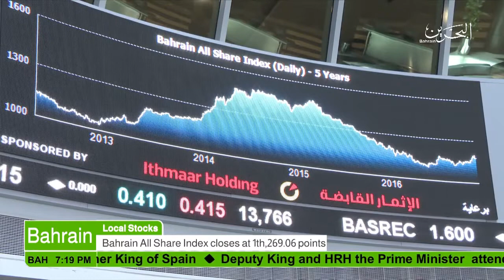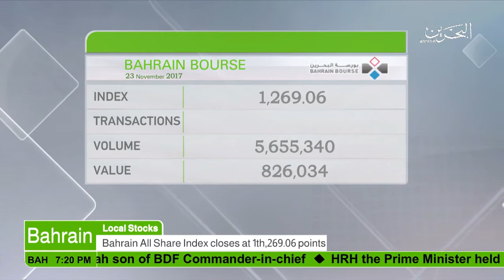Bahrain : Business News 23-11-2017